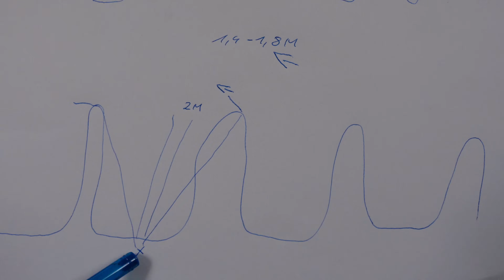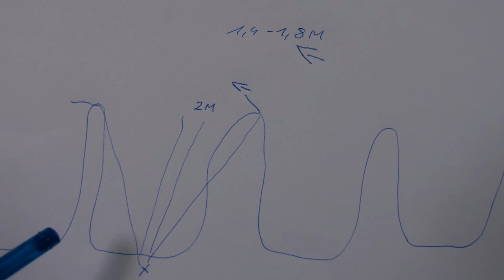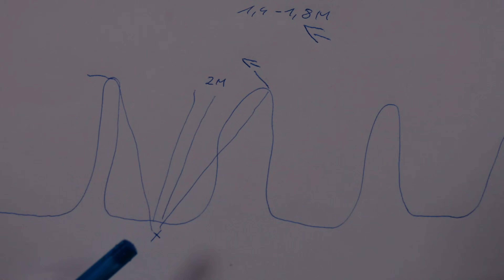Blutegel, Boilies und Co. | XXL-Buffet für ELBE-WALLER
Viele Ruten, viele Möglichkeiten! Nach diesem Motto startet Benjamin Gründer gemeinsam mit einigen Freunden in ein Wochenende an der Elbe. Mit dabei (fast) die ganze Alternativ-Köderpalette: Würmer, Calamaris, Blutegel, Deadbait und Boilies. Ob und womit sie den Geschmack der Elbe-Welse trafen, siehst du in diesem Video.
Zum Zeck Fishing Online-Shop (*Werbung)
TACKLE CHECKLISTE

Stahlgewicht - Coming soon ;-)